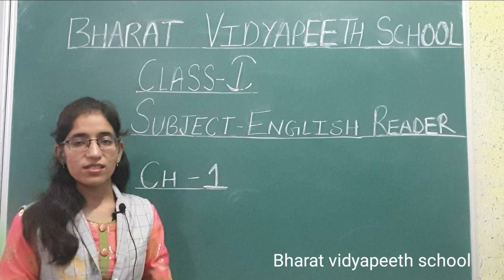CLASS 1st Book Work EXP CH 1